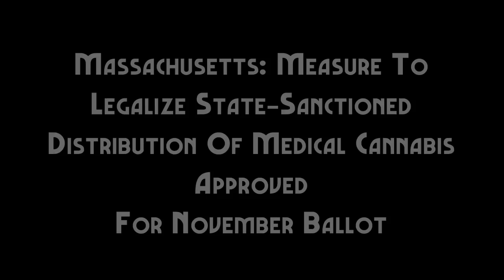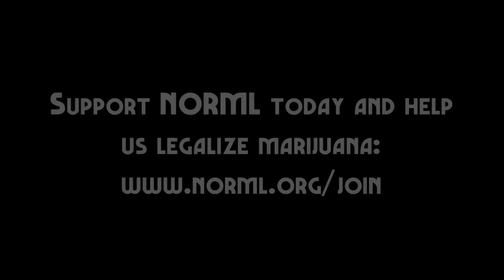This Week in Weed: July 8th-14th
- Big news this week. Massachusetts will officially be voting on medical marijuana in this November's election and Ohio's Governor lowers the penalty for marijuana paraphernalia.